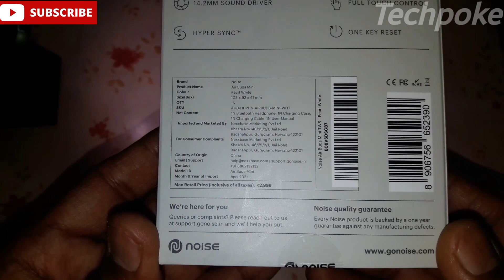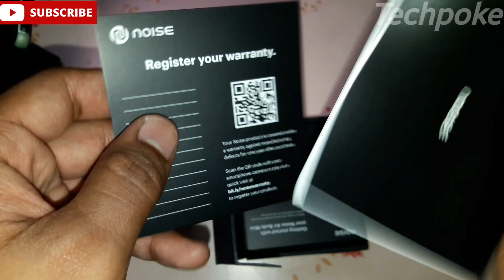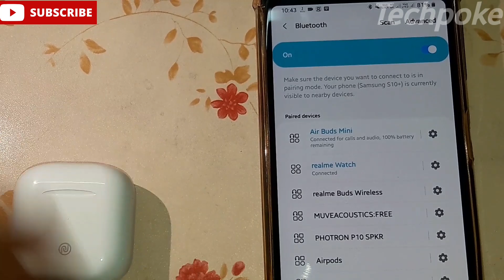Noise Buds Mini | Proper Review/unboxing & sample! | 15hrs battery | IPX4 | ☺️kya sachme😅 Techpoke!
Link - wait for the sale (udpate)
Hello guys aaj hum dkhenge Noise Airbuds mini jo ki boht compact size mai aate hain aur 15hrs of music playback let's unbox and review these.

like : Neckbands
         TWS
         Smartwatches,Straps
         Power banks
         Phones as well
          Tips & Tricks etc

etc

Noise buds mini unboxing
Noise buds mini sound
noise buds mini sample
noise buds mini issues
noise buds mini next sale
noise buds mini deep-down review
noise buds mini indepth review
Noise Airbuds mini
Noise Airbuds mini price india
Noise Airbuds mini 15hrs battery
Noise Airbuds mini release date
Noise Airbuds mini bluetooth 5.0
Noise Airbuds mini fast charging support
Noise Airbuds mini made in india
Noise Airbuds mini under 1000
Noise Airbuds mini under 1300